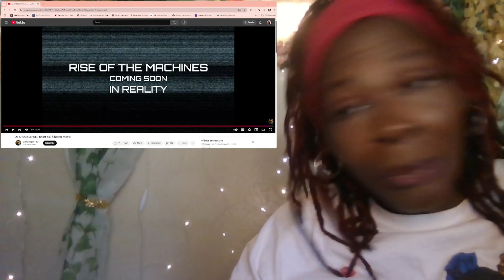AI SHORT FILMS SO SURREAL IT'S SPOOKY! REACTIONS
🌟 Prepare to dive deep into the strange and mesmerizing world of **AI Short Films**! In this thrilling video, we’ll be reacting to some of the most **surreal** and **spooky** AI-generated cinematic masterpieces that have taken the internet by storm. 🎬✨ Witness our genuine reactions as we unravel the mind-bending stories, eerie visuals, and out-of-this-world concepts crafted by artificial intelligence. Will we uncover hidden meanings or lose ourselves in the chaos? 🤯 Join us for laughs, chills, and a wild ride through the uncanny valley of AI creativity! 🔔👀